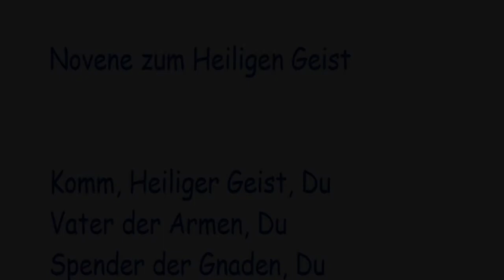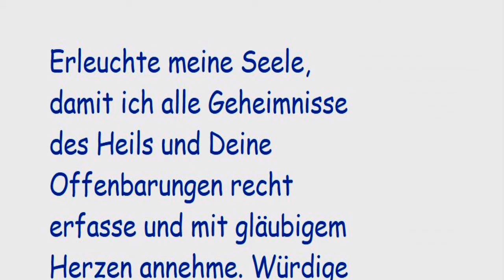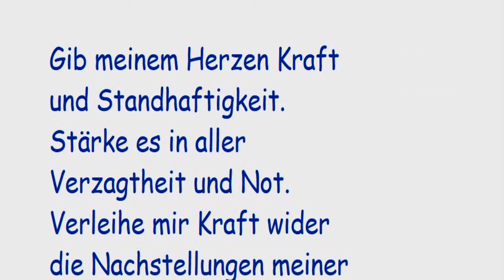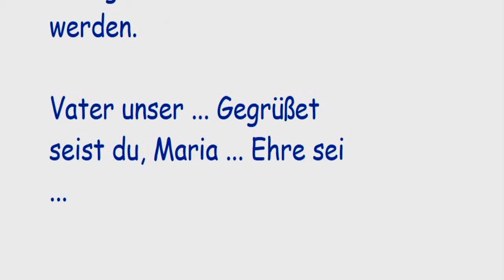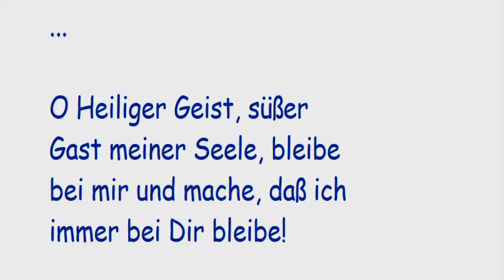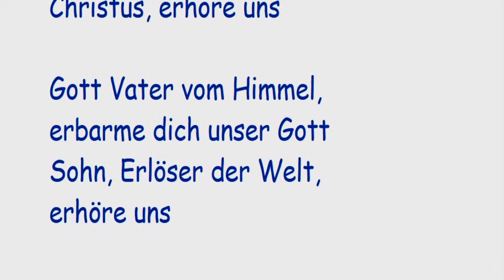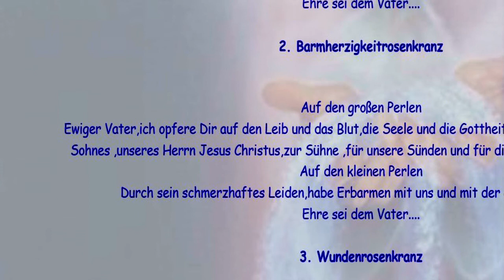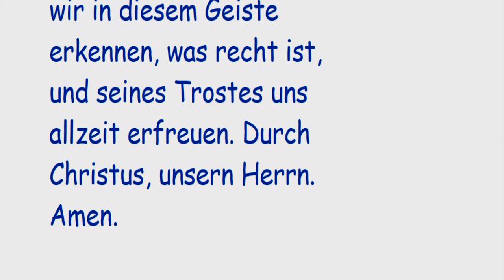6. Tag Novene zum Heiligen Geist